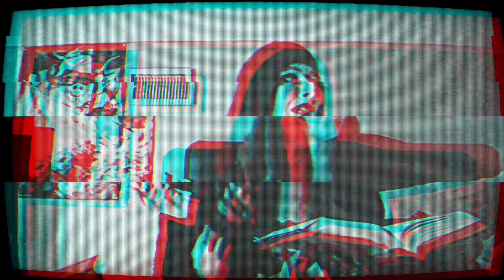Coming soon... The cycle will restart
Well there you go guys here’s a preview for what’s in store for this year’s Halloween series hope you enjoy 🎃